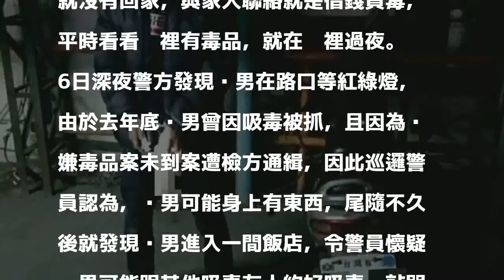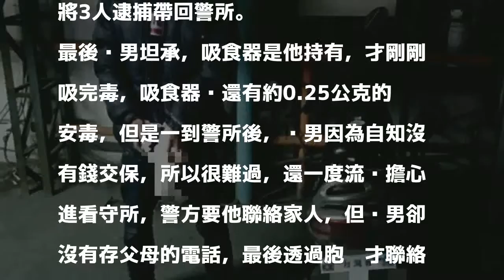媽寶吸毒被抓哭哭 母出面交保破涕笑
〔記者王捷／台南報導〕黃姓男子平時不與家人連絡，猶如城市游牧民族，隨毒品而居，因為吸毒被警方取締多次，也因為吸毒未到案遭地檢通緝，6日晚間警方發現他騎車在路上，隨即展開跟監，最後跟到黃男與友人投宿的飯店，逮捕現場3人，黃男被逮後因為聯絡不上家人，身上又沒有錢付交保金，在警所哭泣，直到最後連絡上黃母，黃男才破涕而笑。

發表評論評論如下。